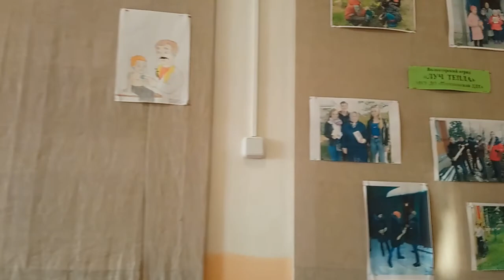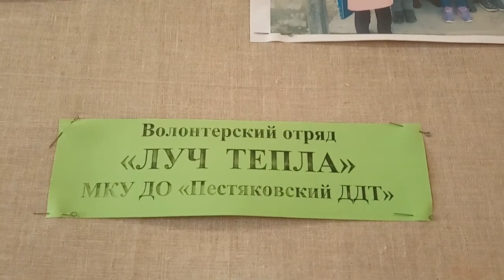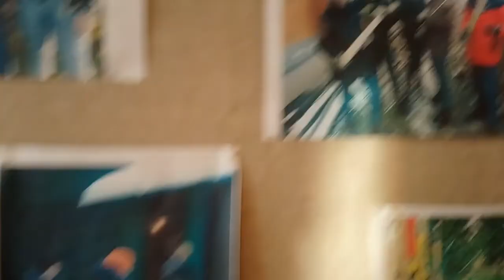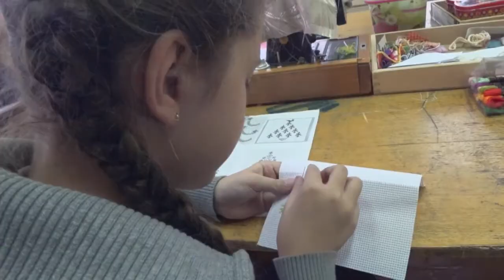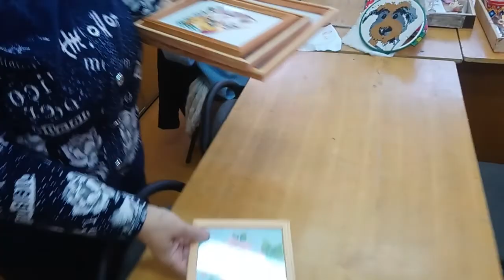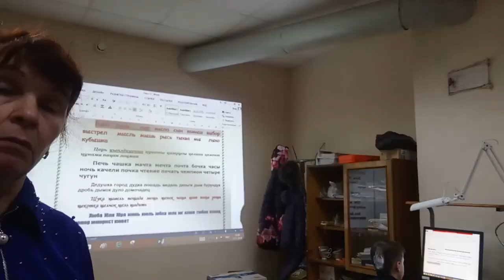Дом Детского Творчества г.Пестяки